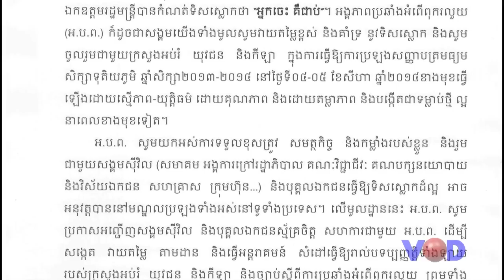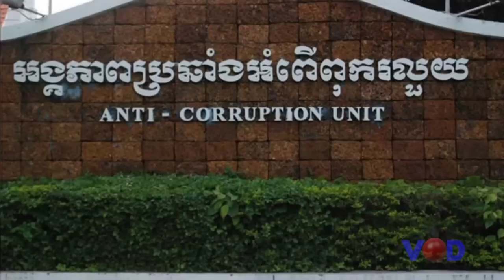រូបមន្តថ្មីក្នុងការសង្កេតការណ៍ប្រឡងសញ្ញាបត្រមធ្យមសិក្សាទុតិយភូមិ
VOD TV